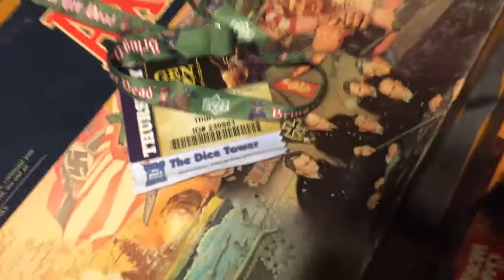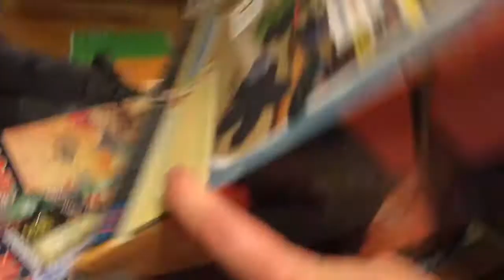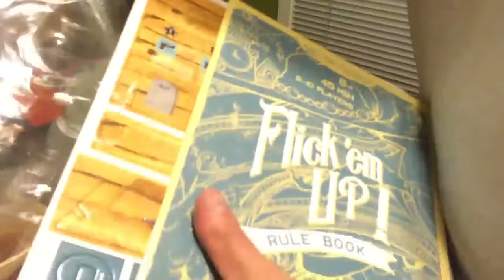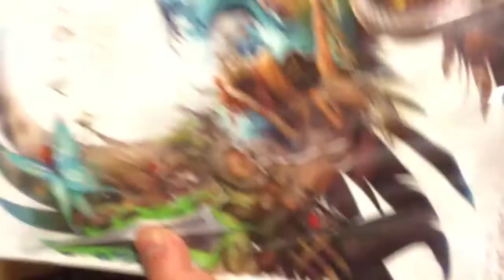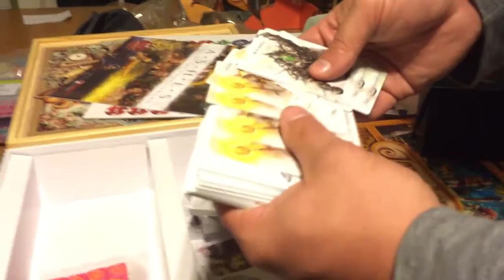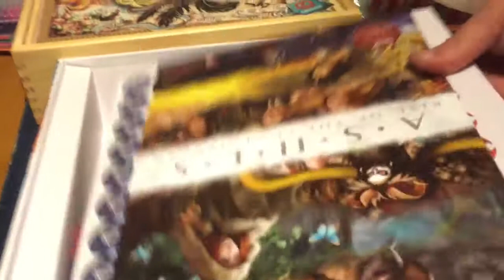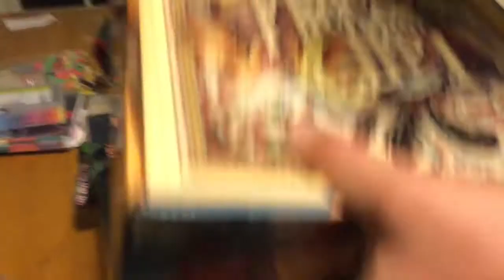Luke and I talk Gencon and unbox a couple games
GENCON! Flick 'em up and Ashes: Rise of the Phoenixborn unboxings included.  Full reviews coming soon!